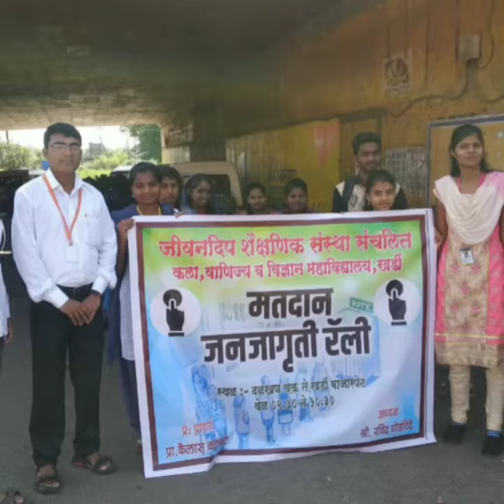Jeevandeep Khardi College Arya Dude XII Com College memories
Jeevandeep college Documentaries video link -